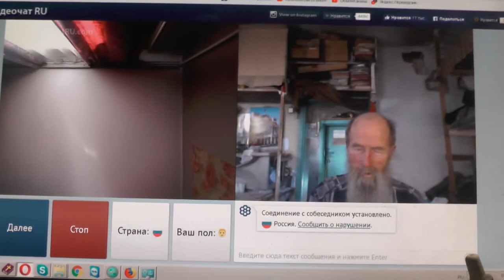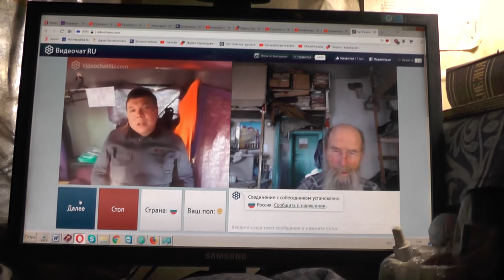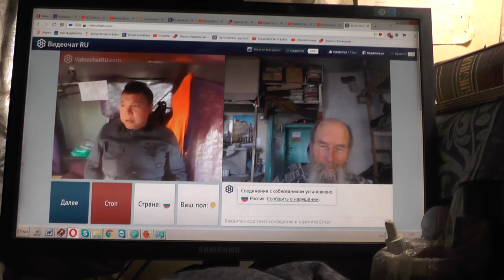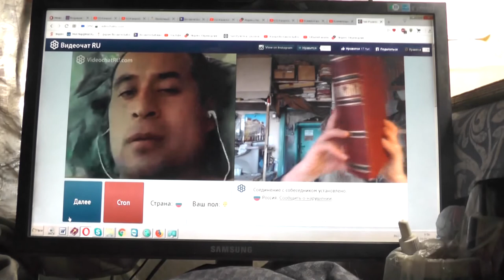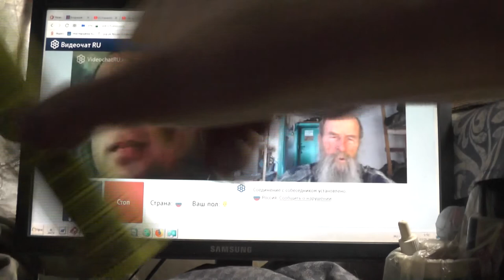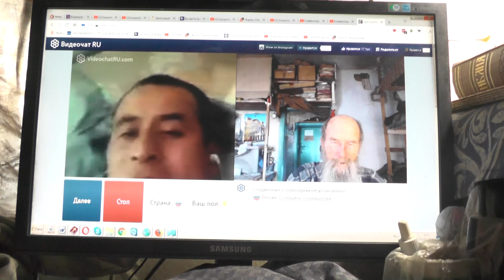№195. Мих. 7:4 Лучший из них , как терн, и …хуже колючей изгороди, Май. 2019